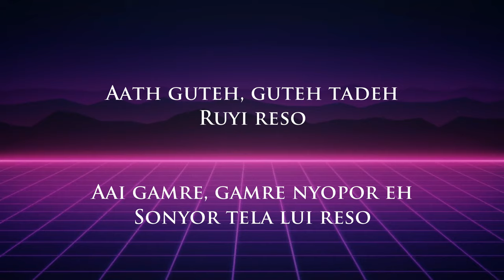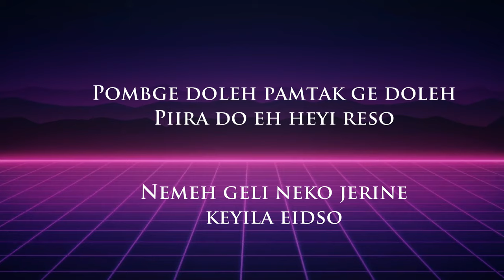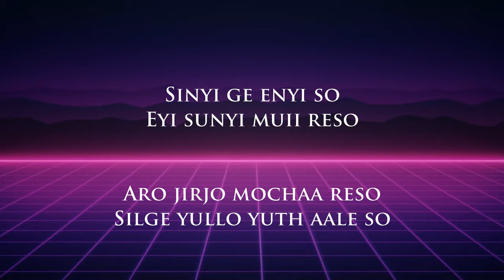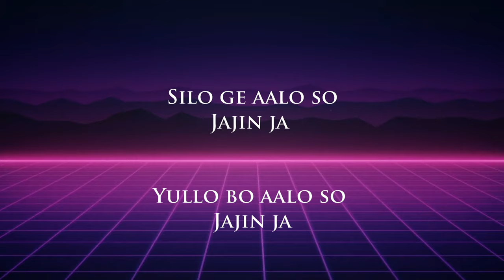Jajin Ja lyrics video feat. Chorun Mugli | Tasso Music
Jajin Ja by Chorun Mugli (singer, song writter) Arunachal Pradesh
jajin ja lyrics video

Lyrics:
Sinyi ge Enyi so
Eyi sunyi mui reso
Aro jirjo mochaa reso
Silge yullo yuth aale so

Aath guteh, guteh tadeh
Ruyi reso
Aai gamre, gamre nyopor eh
Sonyor tela lui reso

Siloge aalo so
Jajain ja
Yullo bo aalo so
Jajin ja - 2x

Pombge doleh pamtak ge doleh
Piira do eh heyi reso
Nemeh geli neko jerine
keyila eidso

Silo ge aalo so
Jajin ja
Jajin ja - 2x

Nyib ge teloboh
Nyimen ge benboh
Jerue rebla tumtne kuba
Odeh simbem simmen laaju
Chumum kochar charmen laju

Homelo giddem, Jajin ja
Jirie gobeju, Jajin ja
Dene lo giddem, Jajin ja
Sikor gobeju, Jajin ja
Echi duligo, Jajin ja
Pima dobe, Jajin ja
Dire yare, Jajin ja
Rema dobe, Jajin ja
Chite chijag, Jajin ja
Jagma dobe, jajin ja
Tegge palaju, Jajin ja
Roge molaju, Jajin ja
Silo ge aalo so, Jajin ja
Yullo bo aalo so, Jajin ja.

UPI: hibungtasso@oksbi